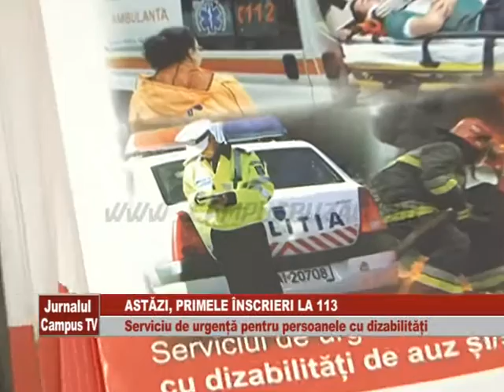PRIMELE INSCRIERI LA 113